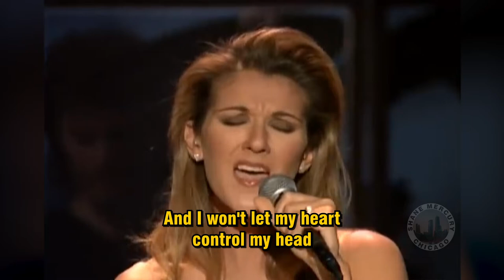Bee Gees feat. Celine Dion - Immortality LIVE FULL HD (with lyrics) 1997